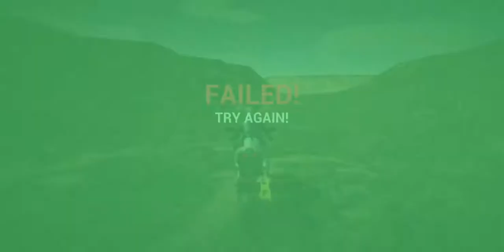Ultimate Motorcycle Simulator #1 Andrioad Gameplay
GAME NAME : Ultimate Motorcycle Simulator
MY OTHERS VIDEO:
GAME NAME : PUBG
MY DEVICE: SAMSUNG S8
RAM:4GB
DEVICE STROGE:64GB
SCEEN RECODER:SAMSUNG GAMING LAUNCHER

THANKS

__Acid